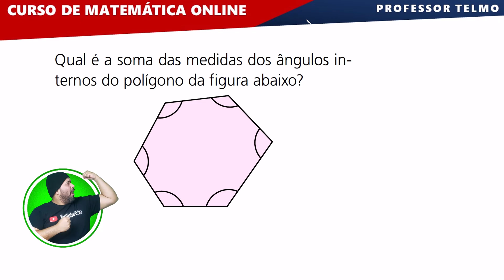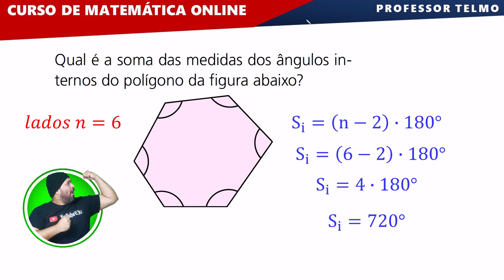PROF TELMO - Qual é a soma dos ângulos internos de um hexágono ∫ f( Prof. Telmo )dλ